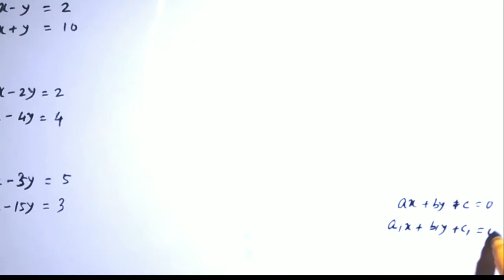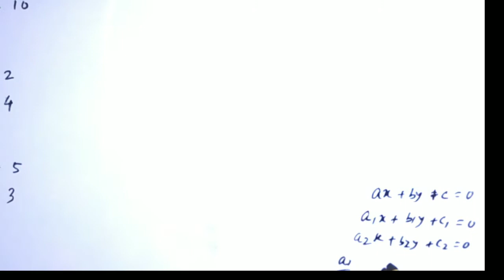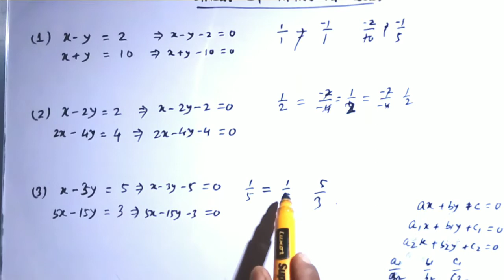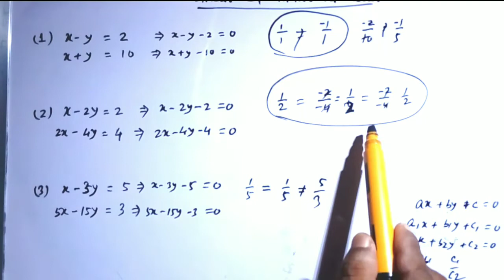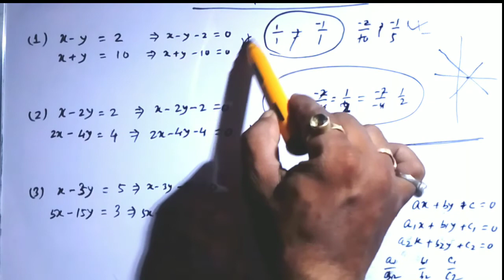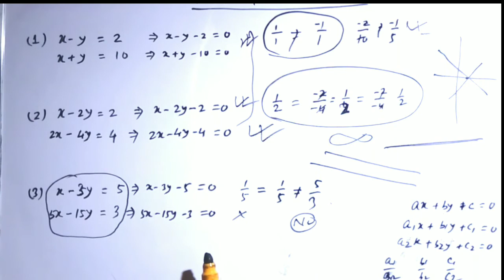linear equation two variables class 10 introduction# simultaneous system of equations# inconsistent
linear equation to variable class 10 introduction
# simultaneous system of equations
# inconsistent system consistent system
# Linear Equations class 10
# linear equation class 10 One Shot
# simultaneous linear different equations
# which equations have no solution which equations have infinitely Many solutions,
which equations matches the graph